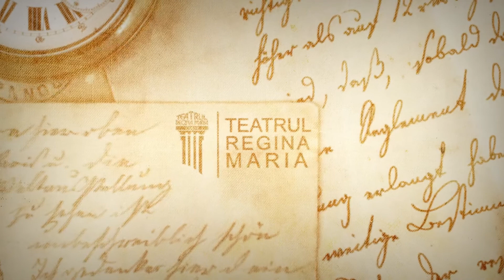Scrisoare mamei - Serghei Esenin (Ion Ruscuț)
🌱 La Teatrul Regina Maria, luna aceasta înseamnă primăvară, dar și poezie!

✨ Începând din 1 martie, până în data de 21 martie când sărbătorim Ziua Internațională a Poeziei, actorii Teatrului Regina Maria vă vor oferi zilnic câte un moment liric emoționant, realizat cu mult drag.

❤️ Vă dorim o primăvară veselă și plină de poezie!